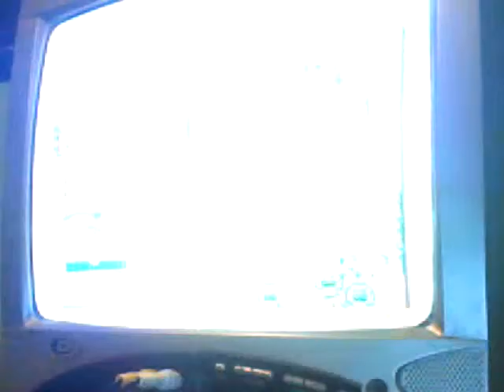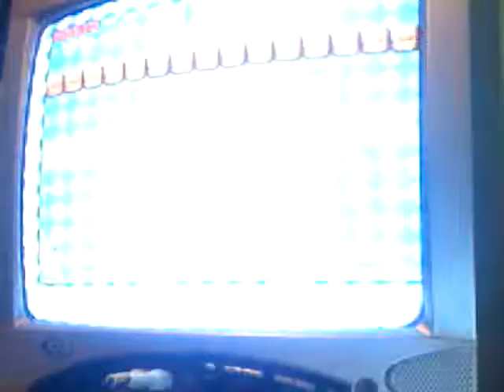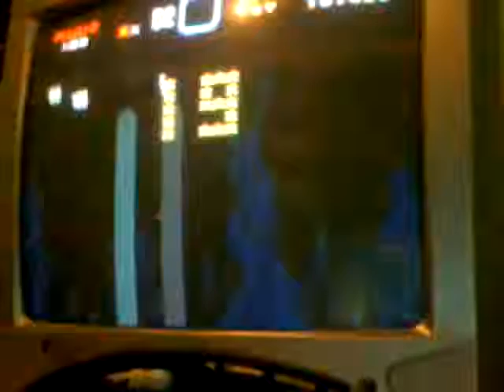Let's Play Super Mario World #8: A Perplexing Lake quest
I take on Ludwig and complete 2 FOI levels and the switch palace